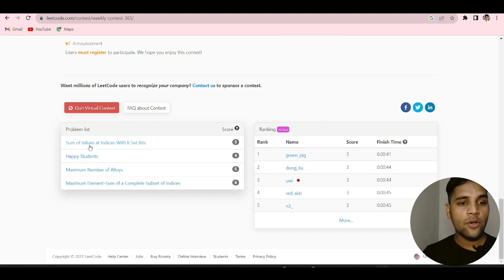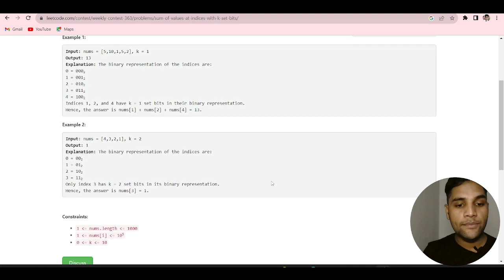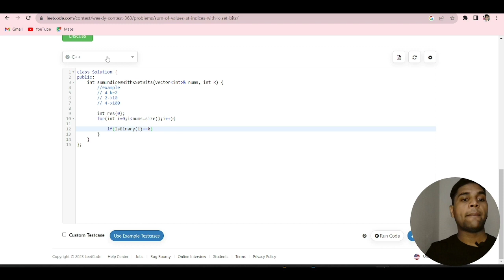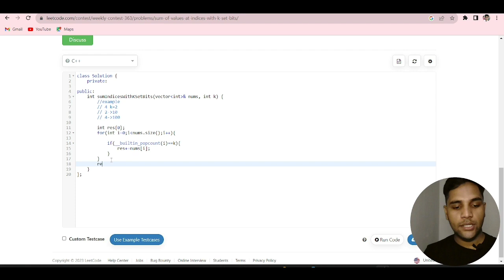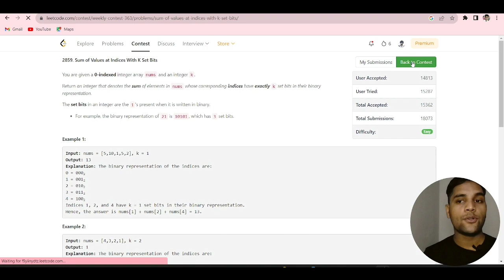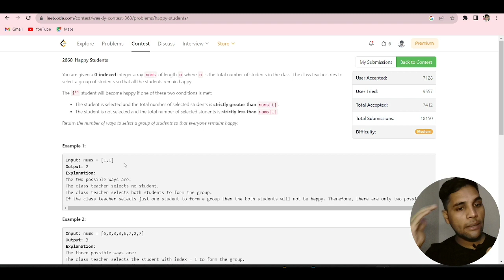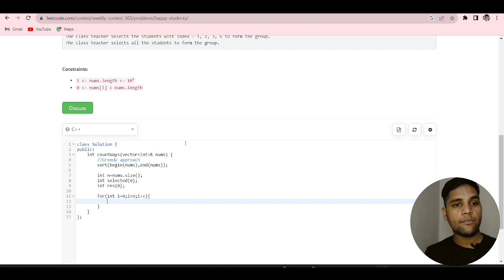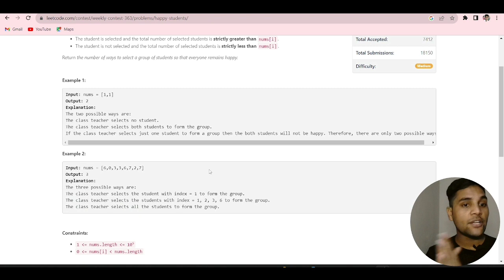Sum of Values at Indices with K Set Bits || Leetcode Weekly Contest 363 || by Deepak Kumar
Leetcode Weekly Contest Solutions and Interview Preparation for Beginners

Sum of Values at Indices with K Set Bits, Leetcode Weekly Contest 363:

Welcome to MyStudyRoom [MSR] - Your Ultimate LeetCode Guide!

Are you passionate about programming, algorithms, and the thrill of solving complex coding challenges? You've come to the right place! Our channel is your go-to destination for all things LeetCode, competitive programming, and algorithmic problem-solving.

🧠 **Level Up Your Coding Skills**: Whether you're a beginner aiming to improve your coding skills or a seasoned coder preparing for technical interviews at top tech companies, we've got you covered. Explore a wide range of LeetCode problems, from easy to hard, and learn the most efficient solutions.

🌐 **Explore Algorithmic Concepts**: Dive deep into algorithmic concepts and data structures. Understand the theory behind the code, and grasp the fundamentals that will make you a better programmer.

🚀 **Ace Your Interviews**: Get insider tips and strategies for acing technical interviews at companies like Google, Facebook, Amazon, and more. We provide detailed walkthroughs of real interview questions and share winning strategies.

👨‍💻 **Join a Thriving Community**: Connect with a like-minded community of coders from around the world. Share your insights, ask questions, and collaborate on coding challenges.

🎯 **Stay Updated**: Stay up-to-date with the latest coding trends, interview experiences, and programming competitions. We'll keep you informed about all things tech and coding-related.

🔗 **Resources Galore**: Access valuable resources, code samples, and practice problems to accelerate your learning journey. We're here to help you become the best coder you can be.

Join us on this exciting coding adventure! Let's embark on a journey to become coding champions together!

Ready to take your coding skills to the next level? Let's get started!

LeetCode contests are competitive coding events where participants solve algorithmic and coding problems within a specified time frame.

These contests assess problem-solving skills, algorithmic thinking, and coding efficiency. Participants compete online, aiming to solve the most problems correctly to achieve higher ranks on the global leaderboard.